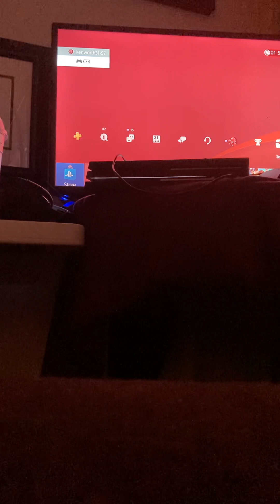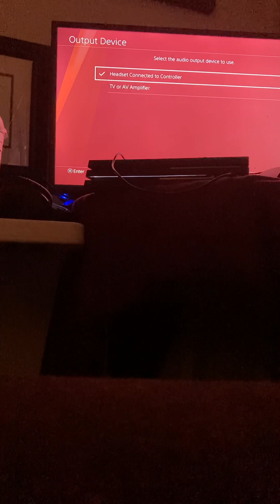Fortnite with hunter :)))))))))